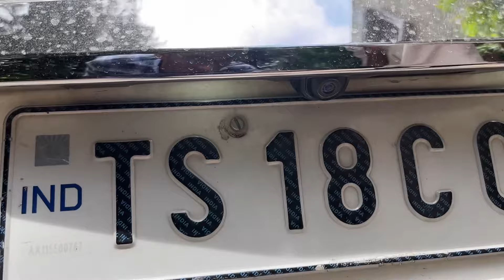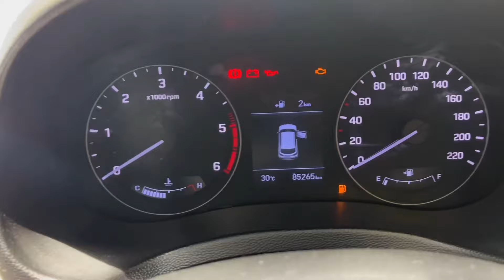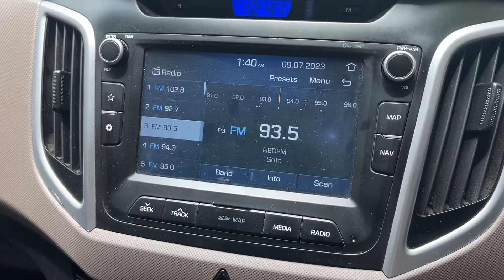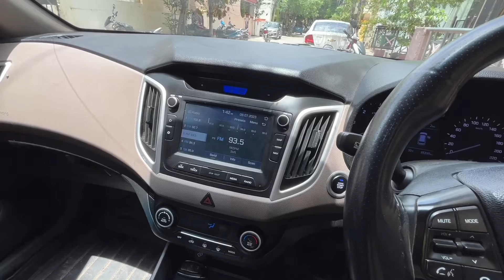Hyundai Creta Review in Telugu || Hyundai Creta SXO For Sale in Telugu || Second Hand Cars in Telugu